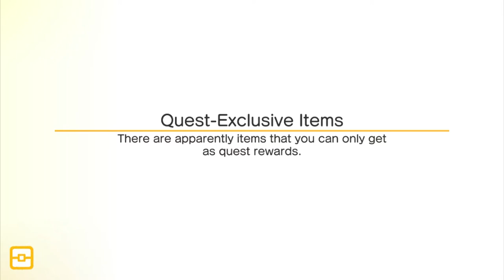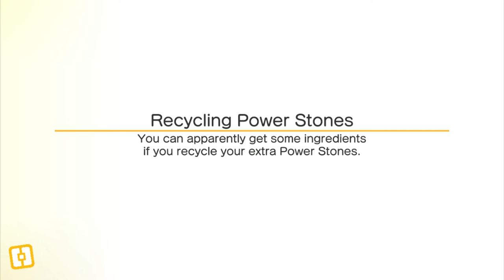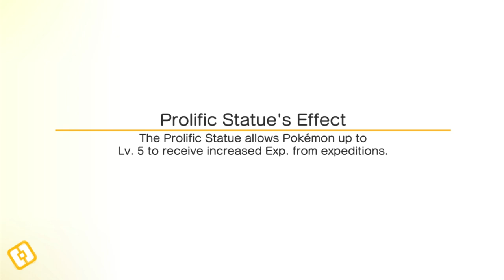Pokemon Quest - Gameplay Walkthrough Part 2 (iOS, Android)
Pokémon Quest—a rambunctious expedition RPG featuring cube-shaped Pokémon!

• The Pokémon you know and love have turned into...cubes?! Head out in search of treasure with your cube-shaped Pokémon buddies on Tumblecube Island—a land where everything is a cube! Your goal is to find the awesome goodies said to be hidden on the island ! The Pokémon you know and love from Pokémon Red and Pokémon Blue appear in this game.

• Battle by tapping! The simple controls make for lively and fun battles! Danger is lurking, so you’ll need the help of your Pokémon buddies on your expeditions on the island. When wild Pokémon appear, your Pokémon will battle ferociously and knock them out one after another!

• Befriend Pokémon to make your own unique team!
You can use the items you get from your expeditions to befriend more Pokémon or make your Pokémon stronger. Make more buddies to create a team that’s all your own, and head out on more expeditions!

• Spruce up your base camp with cute decorations!
Your base camp is your home for this adventure, and you can spruce it up however you like with cute and fun decorations! These decorations can also make your expeditions on the island more beneficial.

・ Saved data
Your play data for this game will only be saved on your local device. You can only store saved data on the server by using the backup function within the application. We recommend that players back up their data often.

・ Compatible operating systems
iOS: iOS9 or higher
Note: This application may not function properly on iPhone 5 and other devices that are not compatible with iOS 11.
Note: This application may not function properly on some devices due to individual differences in customers' operating systems or methods of use.

・ Connection environment
A poor internet connection when communicating with the server from within the game, such as when you're buying items from the shop, can lead to your data becoming corrupted or lost. Please make sure you are in a location with good reception when using features that rely on an internet connection.

If communication is lost momentarily, you may be able to resume play in some cases by trying again a short time later. Please note that we're unable to assist you if you experience problems due to communication errors.

・ Before making purchases
Please make sure that you can use the free-of-charge features of this product with no issues on your device before you make purchases. Certain devices and/or configurations may also cause the application to fail to work.

Please visit support.pokemon.com to report issues about Pokémon Quest.